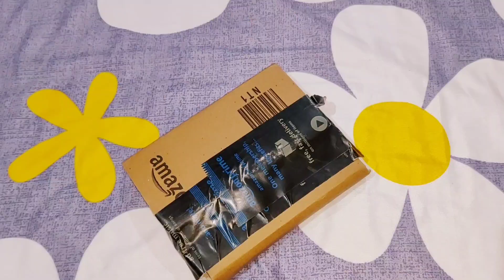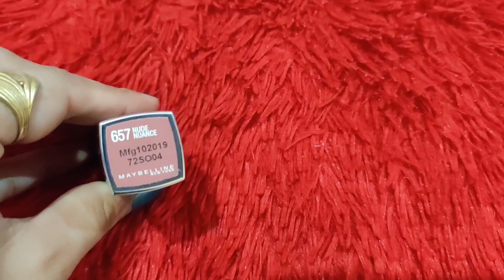Maybelline creamy matte lipstick review in Hindi/live life with sajawat